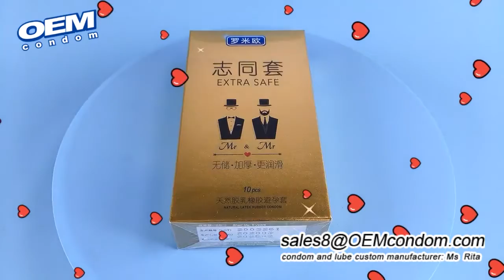extra safe gay condom